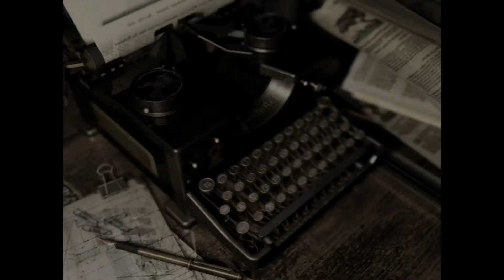Death Masks Gathered - Resident Evil (Part 25)